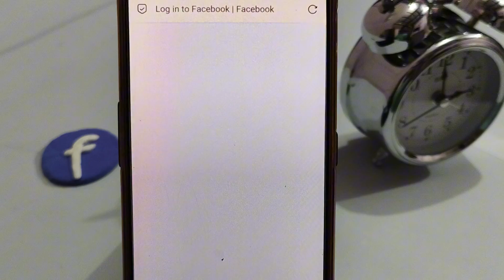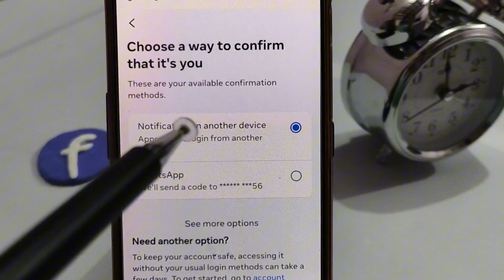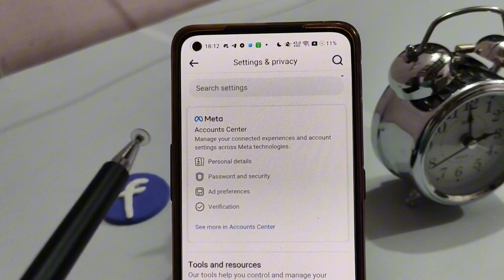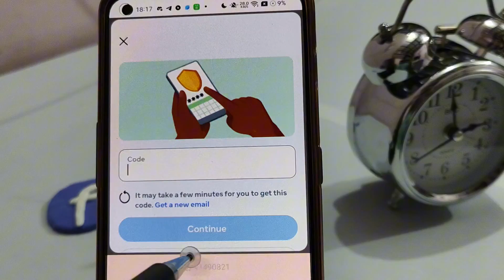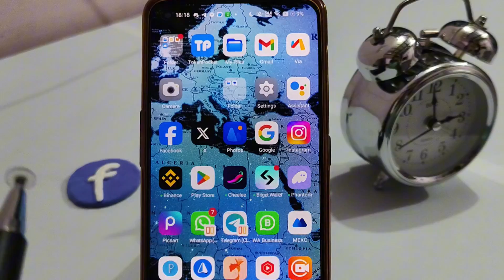How To Login Facebook Account Without Two Factor Authentication Code | Facebook Login Code Problem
Struggling to log into your Facebook account because you're not receiving the login code? In this video, I’ll guide you through step-by-step solutions to fix the problem of not getting the Facebook login or two-factor authentication code. Whether you've lost access to your phone, can't find the code, or facing issues with the authentication app, I've got you covered! We'll also explore how to recover your account without a two-step authentication code, check login issues on other devices, and more

Your Queries -

 facebook login code not received problem

facebook login code nahi aa raha tha

facebook two factor authentication code nahi aa raha tha

facebook two factor authentication code not received problem solution

facebook two step authentication code not received

facebook two factor authentication phone lost

facebook two factor authentication code kyo nahi aa raha hai

login facebook account without login code

how to login facebook account without two step authentication code

how to login facebook account without 2 factor authentication code

check your another device facebook login problem

facebook login code two step authentication problem

facebook login code required problem 2023

facebook login code text not received lost phone

facebook two factor authentication lost phone number 2024

facebook login code required authentication app problem

facebook login approval code not received

facebook login code kaise pata kare

facebook login code not received two factor authentication step

facebook two factor authentication problem

how to bypass go to your authentication app and enter it to log in step

facebook check your another device login code problem